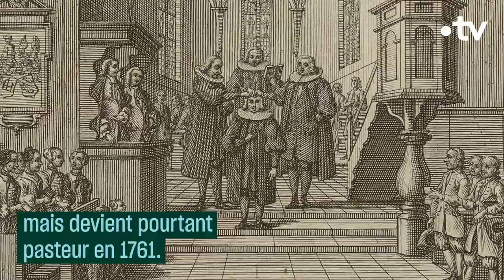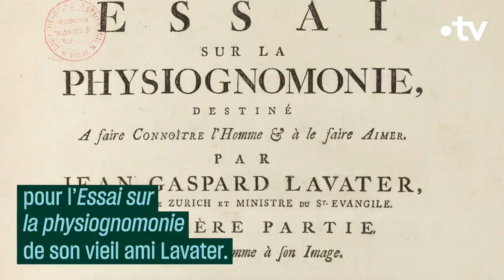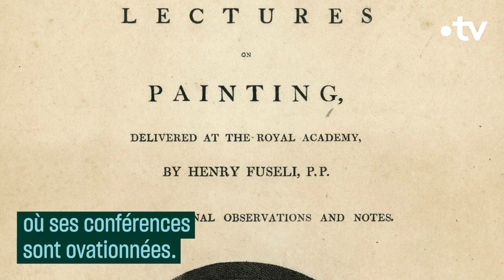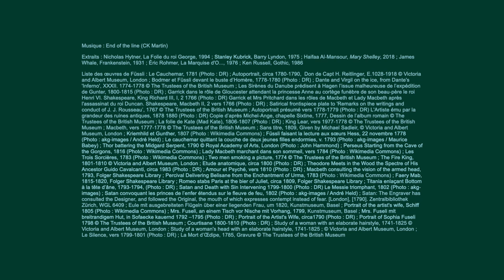Füssli, le peintre du diable - Culture Prime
Peintre d'une originalité radicale pour l'époque et d'une grande érudition, Füssli est l'auteur d'une œuvre qui navigue entre sensualité et angoisse.